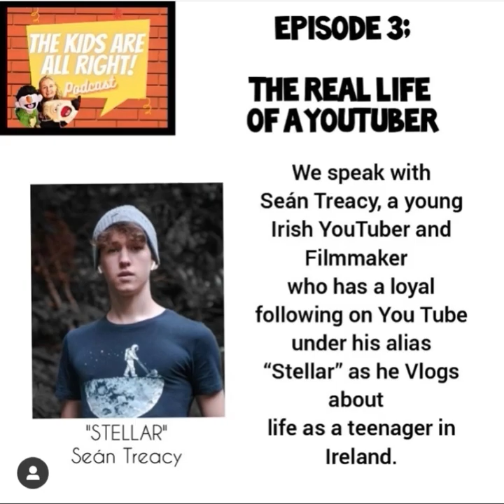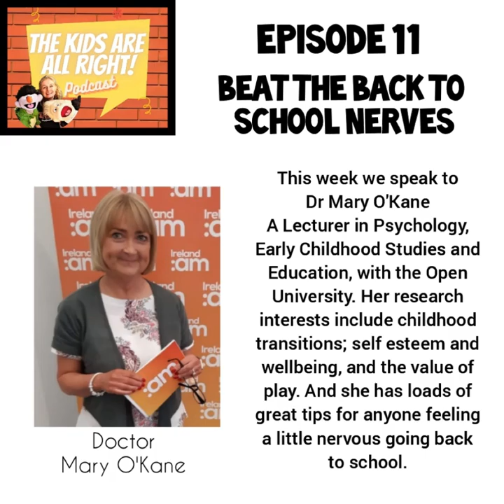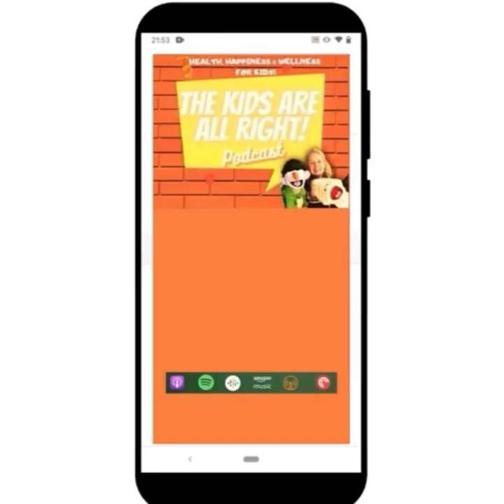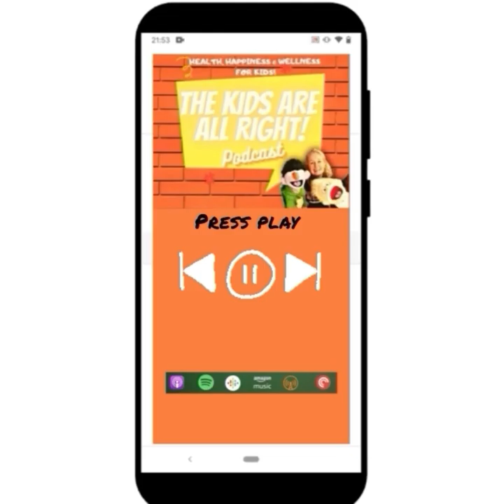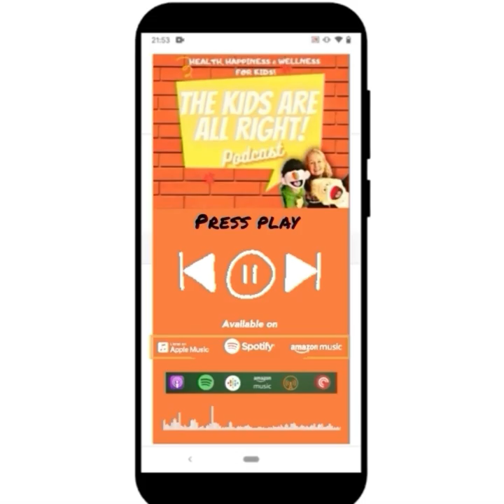EP11: BEAT THE BACK TO SCHOOL NERVES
GUEST & SHOW DETAILS
In today’s show we speak with Dr Mary O’Kane lecturer in Psychology and Education
about how to beat the back to school nerves!
She explains how it is completely normal to have mixed emotions about going back to
school after time off, both excitement AND nerves.
She gives Buster and Buddy loads of advice on how to keep the nerves in check by
focusing on what you DO know and like about school and she gives lots of really handy
tools and techniques to use to focus and calm their minds…
...As well as explaining how the fear part of our brains is trying so hard to protect us,
that sometimes when we experience change, it makes a mistake and sees this as
danger….So we need to know how to tell it that everything is OKAY!
isten to the show to hear what Mary teaches us, as well as lots of other fun stuff, like
…and kids telling us their favourite jokes in Tickle Your Funny Bone!
And remember to Stay Healthy, Stay Happy and Stay Well!
Michelle and her team have a collective 50years experience working with kids as
teachers, entertainers and parents!
Thanks to Zapsplat, Audio Jingle and Alexander Korotkoff for the sound effects and
music.
about, our competitions AND how to send us in your stories, jokes, comments or ideas
for the podcast!

GUEST OF THE WEEK
Dr Mary O’Kane

Dr Mary O’Kane is a Lecturer in Psychology, Early Childhood Studies and Education.

Mary started working in the media in 2015 with a Monthly Parenting Slot on the Anton
Savage Show on Today FM. She continued working with Anton and his team for two
years answering parent queries and giving advice on how to support children’s social
and emotional development. She continues to work with Today FM, now on the Alison
Curtis Weekend Morning Show.
Mary is also a regular contributor on Ireland AM discussing a broad range of parenting
and childhood issues while responding to viewers parenting questions.

MINI MINDFULNESS MOMENT
Louise Shanagher

Louise Shanagher is a children’s therapist, mindfulness teacher and trainer.
Louise has a BA and MSc in Psychology and further qualifications in Play Therapy
and Mindfulness.
She is the creator of the “Creative Mindfulness Kids” method and has trained hundreds
of people to be children’s mindfulness teachers.
She is the author of six books: The "Mindfully Me" series, Ireland’s first series of
mindfulness books for children and the “Kindfully Me” series and the co-author of
Ireland's first mindfulness curriculum the "Mindful Heart" curriculum.
Louise is passionate about promoting positive mental health for children and young
people. She believes that all children should get the opportunity to learn how to
practice mindfulness and self-compassion and believes that these practices will help
children lead happier, healthier and more fulfilling lives.